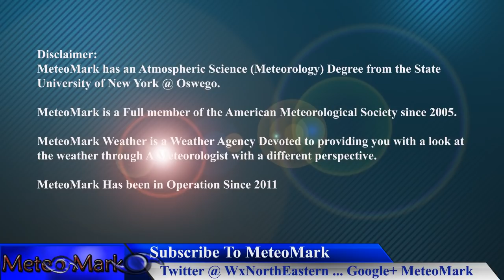Tropical Storm Gordon Near Landfall, Hurricane Florence, Invest 92 , Sep 4, 2018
Tropical Storm Gordon making landfall along the Mississippi and Alabama coastlines, while Florence strengthens into a hurricane and Invest 92 looks better organized. The tropics are really heating up. A major cool down is expected in the east as the heat wave breaks. All the details in this special full edition of Weather Northeastern!

Music
Item #51482439
Licensed To
Artist: wavebrigade
Description
MeteoMark

Item #21366511
username:  LowerThirdMan